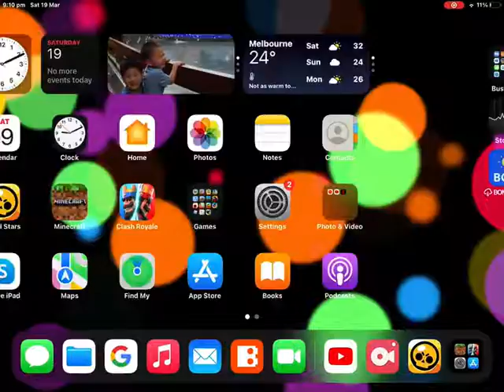Last game to Leon rank 20